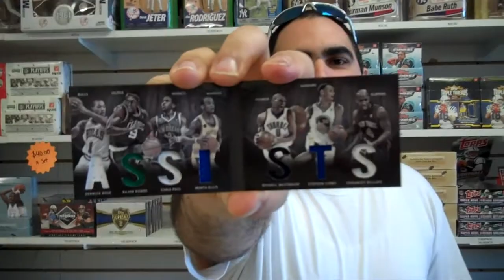2011 12 Preferred Basketball Box